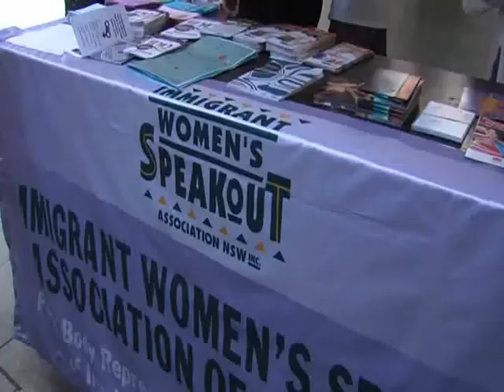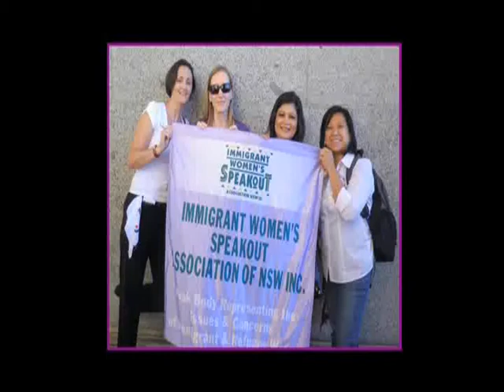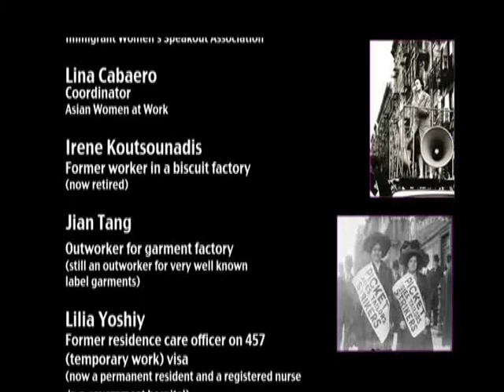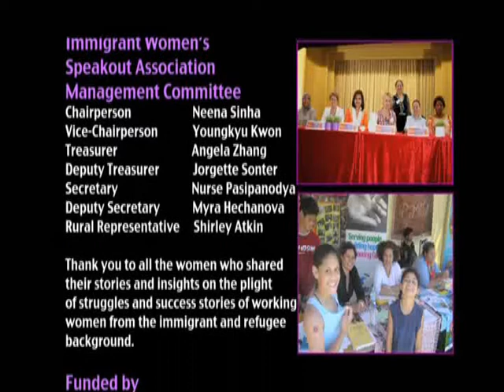International Women's Day Centenary 1911-2011 (part 4)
Government agencies and non-government organisations gathered in Sydney, Australia on the 12th of March 2011 to celebrate the International Women's Day Centenary.